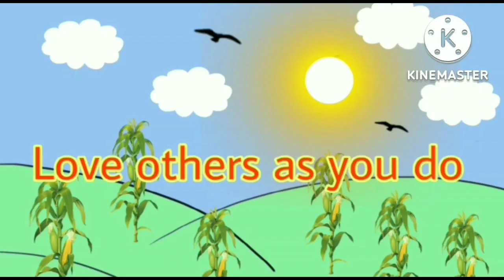Sermon - Rev. Peter Ranglong, Crusade Saitha kho pum huap, 07.12.2022 night.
Crusade Sermon: Rev. Peter Ranglong
Crusade Saitha kho pum huap
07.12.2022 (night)